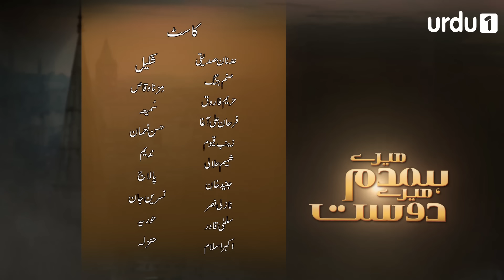Mere Humdum Mere Dost | Ep.15 | Urdu1 TV | Pakistani Dramas | Adnan Siddiqui | Sanam Jhang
"Aimen, a 20 years old girl was raised by her mother Zainab in absence of her father Taufeeq, who left Zainab due to her average personality. Aimen always hated her father but could never say it loud due to her introvert personality. During her last days, Zainab wrote a letter to Taufeeq and requested him to take back Aimen. Taufeeq received that letter when he was about to leave for USA with his wife Almas and son Sair for his admission. He requested his business partner Haider to pick Aimen and keep her at his home until he is back.
Gloomy Aimen moved into Haider’s place, he helped her coping up with her pains. During the process Divorce Haider fell for Aimen but never revealed his feelings due to his age difference and marital status. After Taufeeq came back, she shifted to his father’s house but got deeply hurt by his cold behavior. Taufeeq didn’t like Aimen as she was mere reflection of her mother Zainab. But in no time she took admission in the MBA and groomed herself with the help of Haider. Aimen also developed feelings for Haider as she relied on him for everything. Everything was smooth until Haider’s ex-wife Sajeela (Almas’s real sister) returned Pakistan in hope to remarry Haider. She created tension between Aimen and Haider by convincing everyone that Haider is taking advantage of Aimen’s innocence. To prove her wrong he suddenly got married to his old friend Fatima. Dejected Aimen could not bear the pain and decided to go back to her town. Later on, Haider also realized his undeniable love for Aimen and confessed his feelings to her. Then they lived happily ever after. "